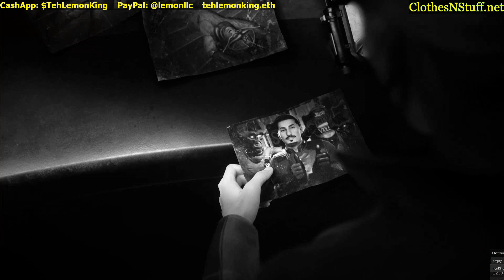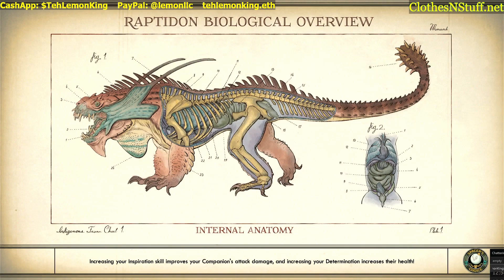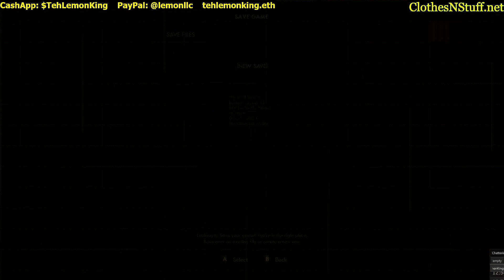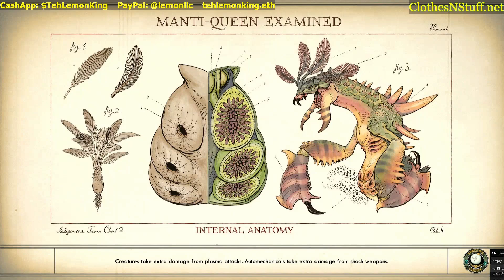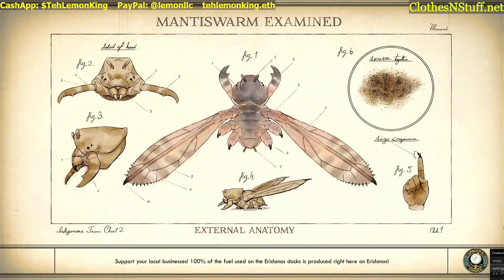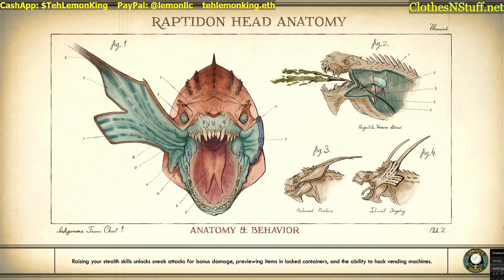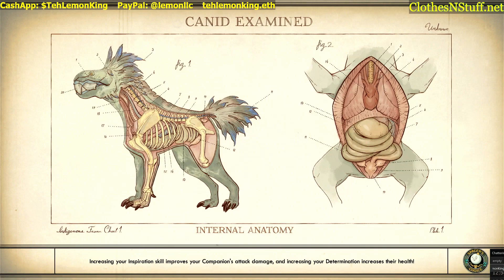The Outer Worlds, Monarch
Join me, xvxLemonKingxvx, for laid-back gaming sessions featuring a mix of classic titles, GameStop preowned gems, and whatever else catches my fancy. Whether you're here for the nostalgia of classic games, the thrill of discovering new titles, or just good company, you've found the right place.

🔴 Don’t Miss the Action: Catch daily live streams on Twitch. to be part of our growing community. Stop in and say hi!

Every bit helps, and I’m incredibly grateful for your support:

📺 Stay for More Content: Your support means the world, and the best way to help is by sticking around. 4,000 Watch hours is my biggest hurdle to YouTube monetization. If you could leave one of my playlists running while you go out, I could just about kiss you. Thank you in advance!

Crypto: tehlemonking.eth (especially LRC for Web3 Wednesday)

💬 Feedback & Interaction: I value your feedback and love to hear from you! Leave some comments. Also, live chat is always open during streams for real-time interaction.

👥 Connect and Engage: Want to be part of the community and get the latest updates?

Grab a snack, sit back, and relax! Thank you for being such a vital part of this journey.

Love,

xvxLemonKingxvx aka tehlemonking.eth